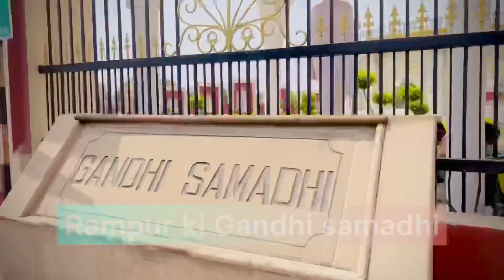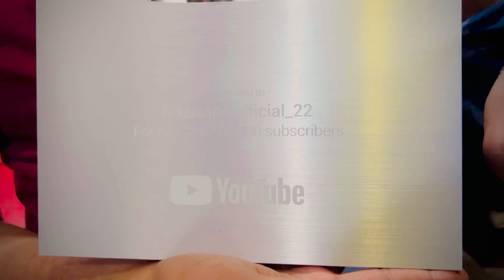Silver play button ▶️ unboxing